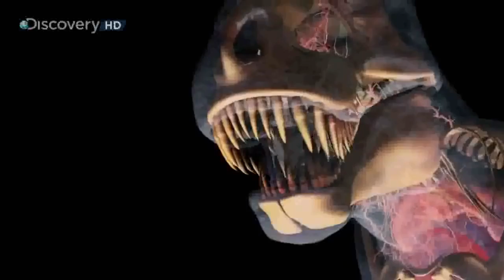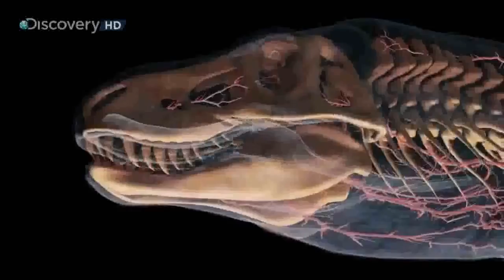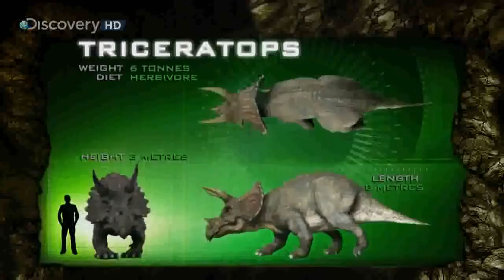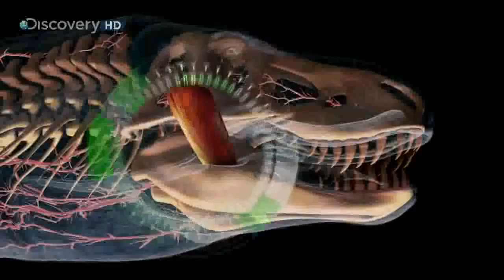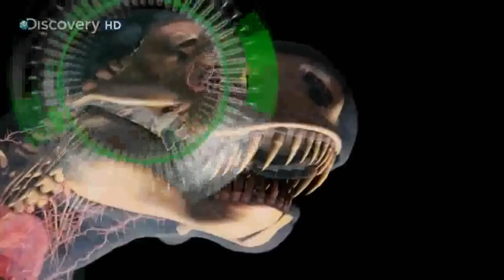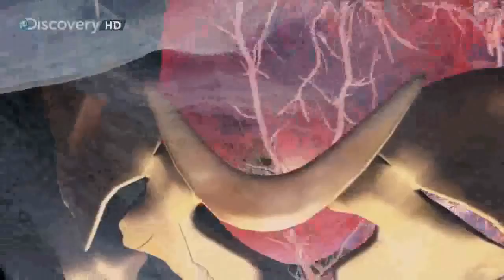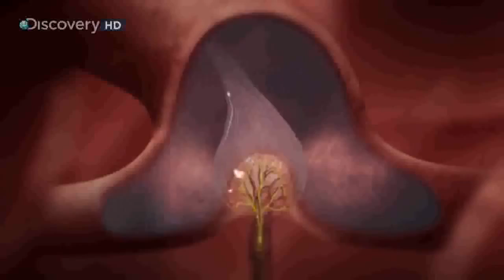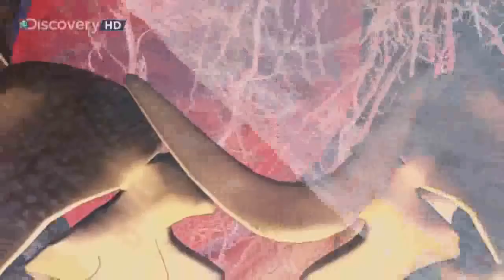Dinosaurs Perfect Predators documentary english Part 1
Ankylosaurus (/ˌæŋkɨlɵˈsɔrəs/ ang-ki-lo-sawr-əs or /æŋˌkaɪlɵˈsɔrəs/ ang-ky-lo-sawr-əs,[2] and which means "fused lizard") is a genus of ankylosaurid dinosaur, containing one species, A. magniventris. Fossils of Ankylosaurus are found in geologic formations dating to the very end of the Cretaceous Period (between about 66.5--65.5 Ma ago[1]) in western North America.